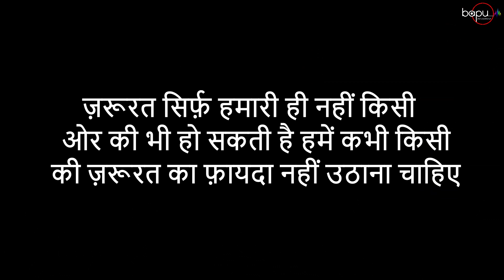घमंडी Ladki Ne ग़रीब Chai Wale Ko Paise नहीं Diye | Attitude Girl | Short Movie | Motivational Story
In this video, we'll be featuring stories in Hindi to encourage you to be a better person. From the simple yet heartfelt stories of everyday life to the humorous stories of everyday mishaps, these stories will touch your heart and teach you valuable life lessons.

No matter what you're going through, you can always find solace in a good Hindi story. These stories will motivate and encourage you to be a better person, and will help you learn some important life lessons. So come join us in this Hindi story journey, and learn some important life lessons along the way!

In this video, we'll be sharing a collection of Hindi moral stories. These stories will teach you about the importance of honesty, prudence, and other virtues.

Hindi stories are a great way to learn about virtues and learn about the consequences of your actions. This video is a great way to introduce you to Hindi moral stories, and we hope you enjoy them!

In this video, we'll be sharing some of the most popular and popular Hindi Kahaniya with you. These stories are full of emotion and will tug at your heart strings, giving you a glimpse into the lives of some of the most unique and amazing characters.

If you're looking for a good story to read in Hindi, then these stories are perfect for you! Not only will you enjoy these stories, but you'll also learn some important lessons about life and love. So whether you're a Hindi learner or a native Hindi speaker, be sure to check out this video!

hindi kahaniya,hindi kahaniyan,hindi kahani,moral stories,stories in hindi,
wali bahu,moral kahaiyan,best story,kahani in hindi,sasural ki purani rasoi,
fairy tales in hindi,naya sasuralgarib,saas bahu ki comedy,saas bahu ki kahani,heart touching story,best hindi kahaniyan,

hindi story video,best collection of hindi stories,hindi fairy tale,
hindi animated story,hindi moral kahani,viral,trending,new,story
short film animated,stories for teens,dost ki kahani,animated stories hindi,new stories book hindi,new hindi stories,animated stories in hindi,cartoon story in hindi new,new hindi kahani,